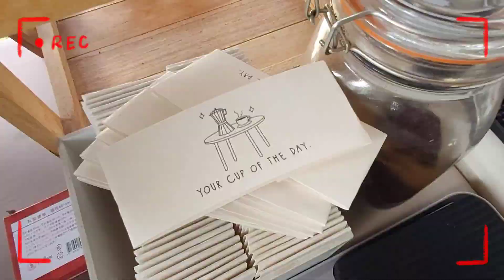14 Cafe ep.12 | Cafe Vlog คาเฟ่ Slow bar Moka pot อเมริกาโน-น้ำอ้อย หอมหวานชื่นใจมากค่ะ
ขอบคุณทุกคนที่เข้ามารับชมมากๆนะคะ และขอบคุณทุกๆ คอมเม้นด้วยค่ะมันเป็นกำลังใจอย่างดีเลย🥰